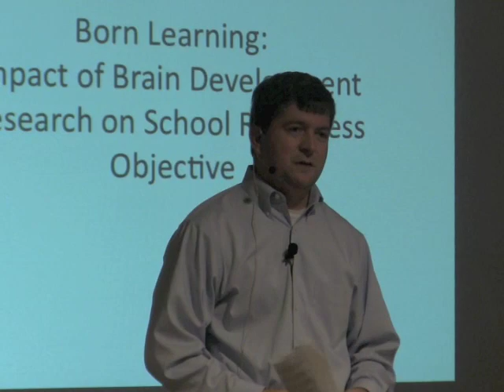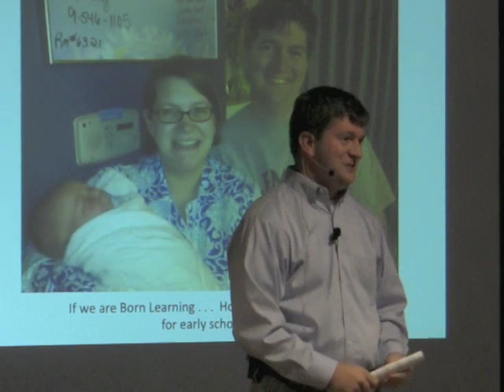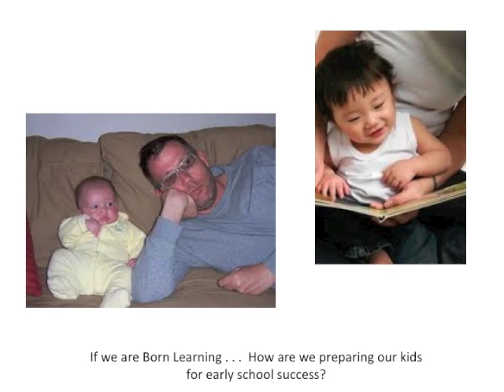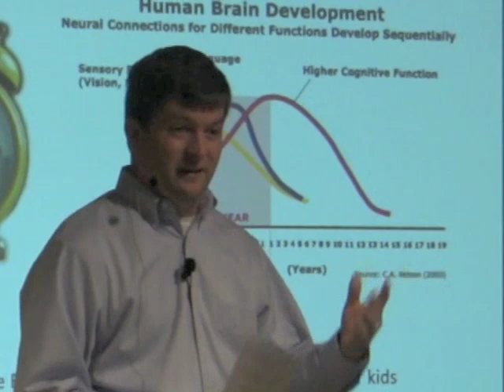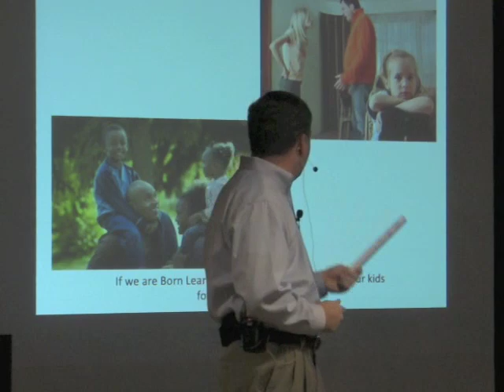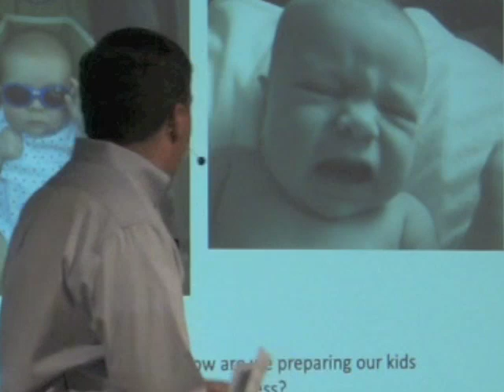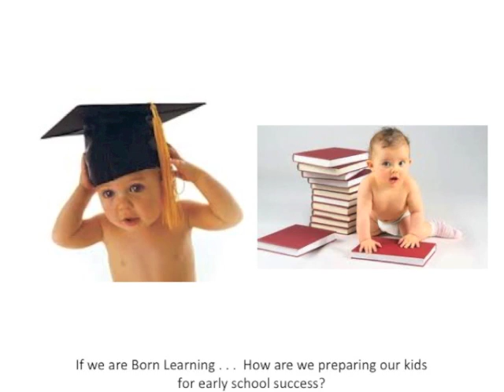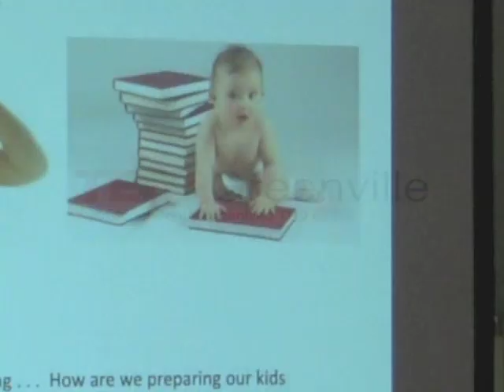Born Learning: Derek Lewis at TEDxGreenvilleSalon December 2012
Derek Lewis, Executive Director of Greenville County First Steps in Greenville, SC, talks about how reading to your child for 15 minutes a day can significantly advance their brain development as they get older.